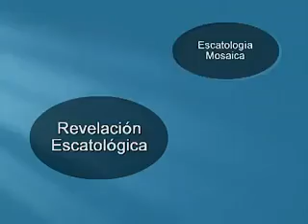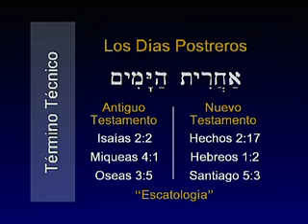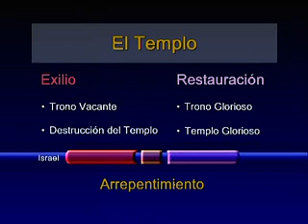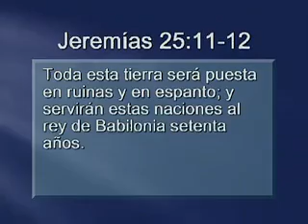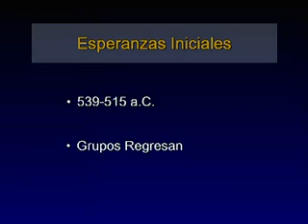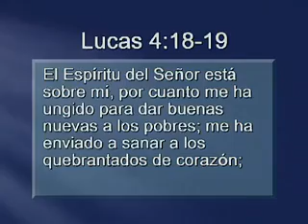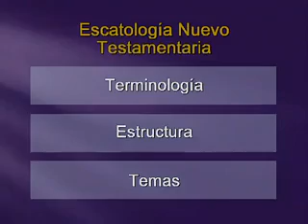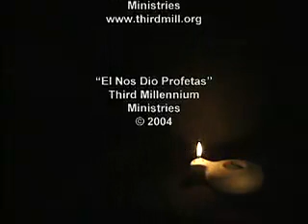[Lección 8 de 8] Él Nos Dio Profetas - Richard L. Pratt